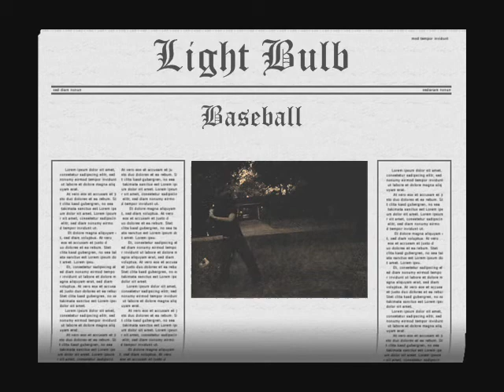SmashinStuff ep.2:Lightbulb Baseball part/view1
This is a episode of us smashin stuff. we are smashin lightbulbs,baseball style. YAY
Note all messes were cleaned up as needed.